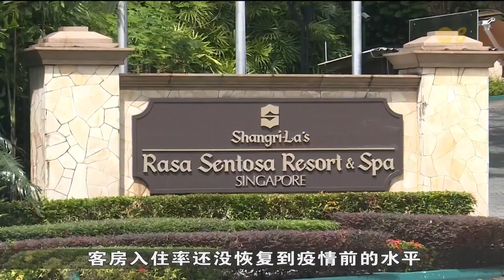圣淘沙访客人数有所增加 但仍未恢复到疫情前水平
自边境管制放宽以来，圣淘沙迎来的访客多了。和前年相比，去年4月到12月的访客人数增加约37%，但仍未恢复到冠病疫情前的水平。